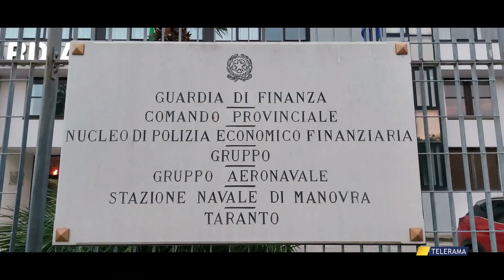MASSAFRA, GDF EVADE L'ECOTASSA, SANZIONATA IMPRESA di NICLA PASTORE